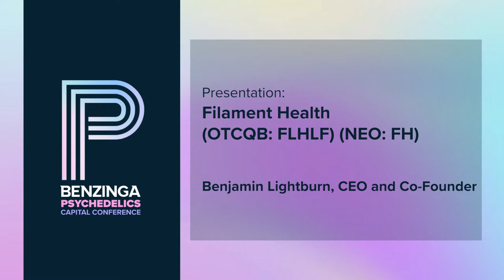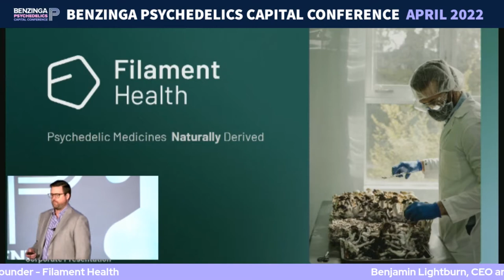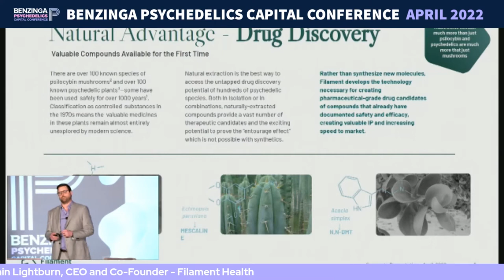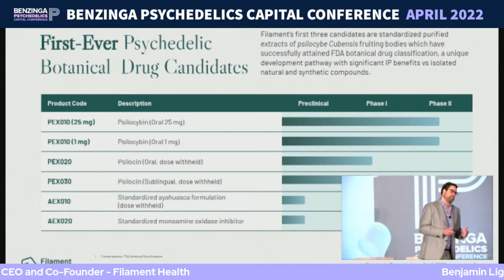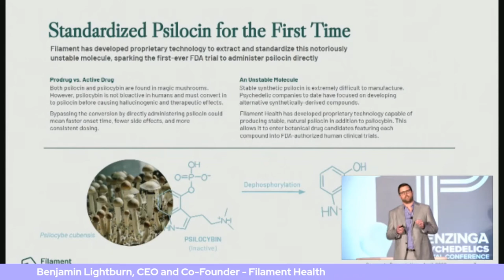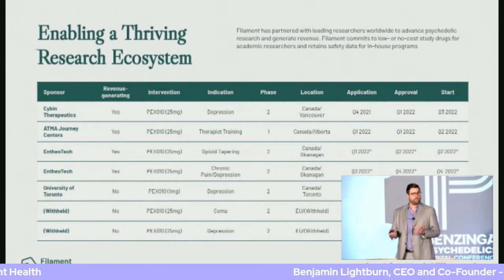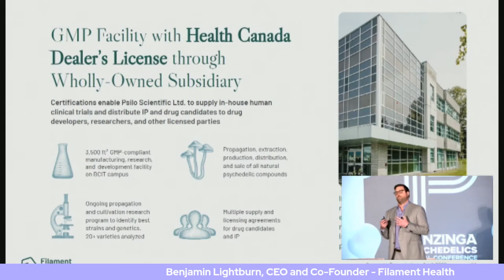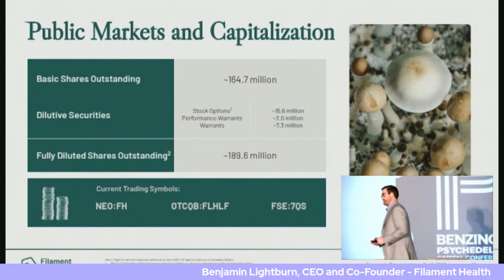Filament Health: How Natural Psychedelics Could Conquer The Market | Benzinga PCC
Benjamin Lightburn, CEO and Co-Founder, Filament Health